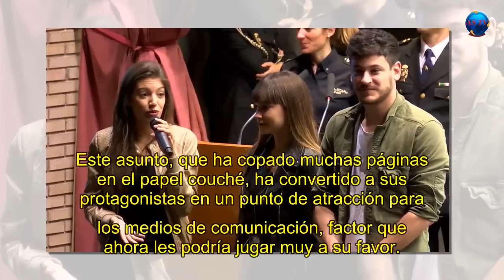Aitana perdió al mismo tiempo a las dos personas más importantes, Ana Guerra y Cepeda.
Ana Guerra y Cepeda realizarán una gira conjunta con la que recorrerán 16 puntos de la geografía española.
Relación que fue totalmente desconocida por Aitana durante mucho tiempo y que ha sido el motivo por el que las integrantes del dúo ‘Aitanawar’ se han distanciado. Este asunto, que ha copado muchas páginas en el papel couché, ha convertido a sus protagonistas en un punto de atracción para los medios de comunicación, factor que ahora les podría jugar muy a su favor. Pero…